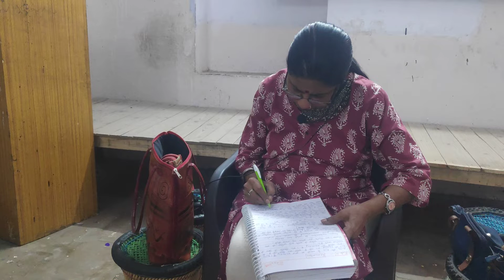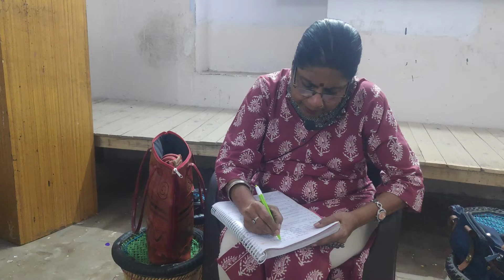Remember to/ Remember plus ing/ Remind